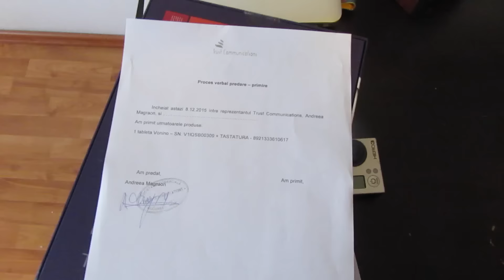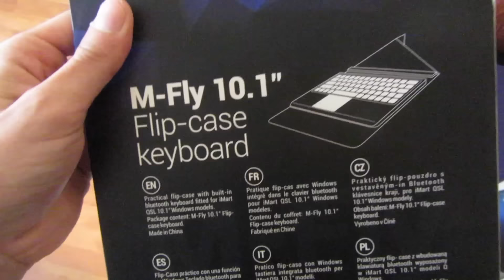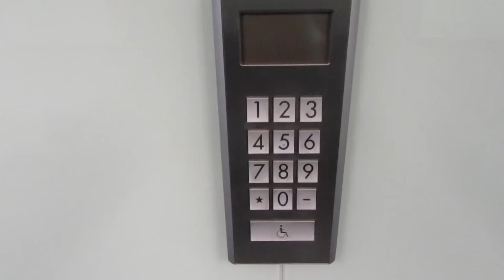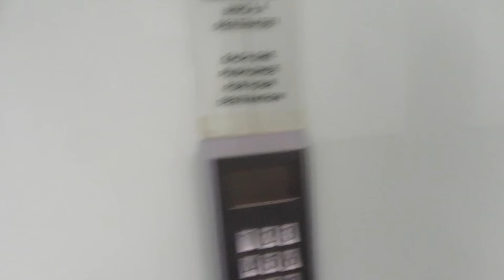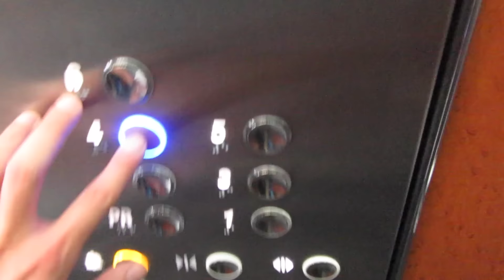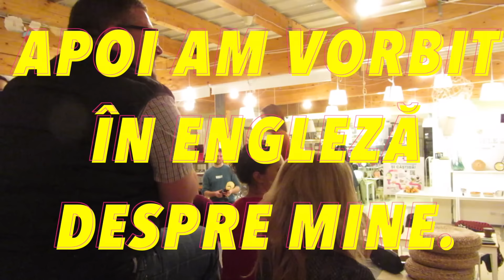Ai auzit bușitura?!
S-au găsit cel puțin doi curieri după anunțul scurt de ieri. Perfect! În rest... o zi foarte lungă și la o secundă în urma mea un accident de mașină. O mașină pe care eu am evitat-o. Și apoi a intrat în altă mașină. NOT TODAY, death, NOT TODAY!

Viața mea, zilnic, în bucăți de video. Adesea cu biciclete și alte lucruri ce mă pasionează pe mine.

Probabil că apare în fiecare seară sau noapte. Filmez peste zi și editez când ajung acasă.

Am început daily vlogging-ul ca o "provocare" alături de Mariciu și Adrian.